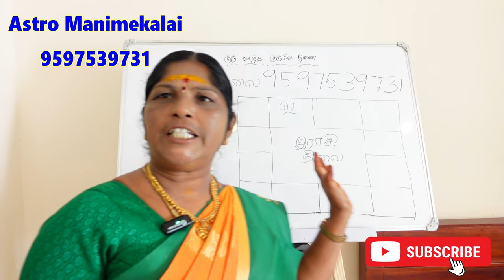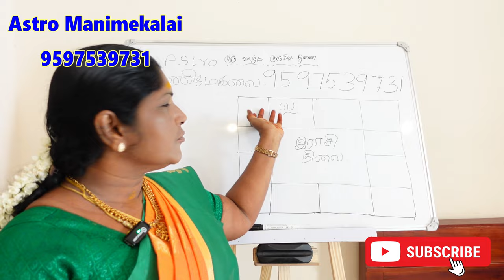ஜாதகத்தில் பண பர ஸ்தானம் உங்களுக்கு பணம் எந்த வழியில் எப்படி வரும் | pana parasthanam part 3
ஜாதகத்தில் பண பர ஸ்தானம் பற்றிய சிறப்பு தகவல்கள் உங்களுக்கு பணம் எந்த வழியில் எப்படி வரும் pana parasthanam part 3